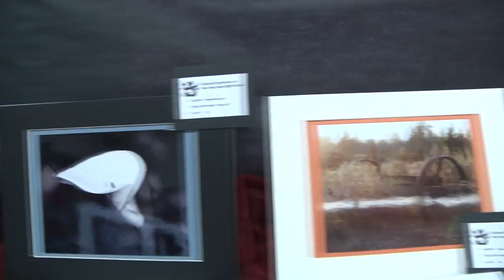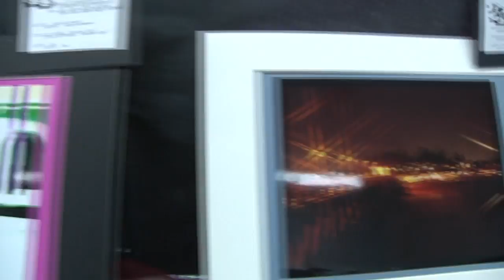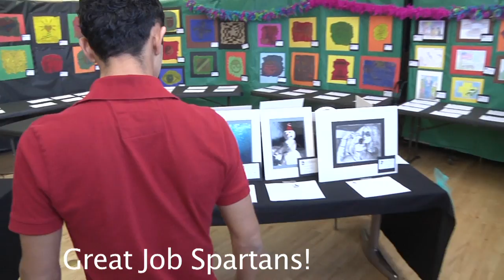Feb.10-17, 2011 Spartan 411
New San Juan High School weekly announcements